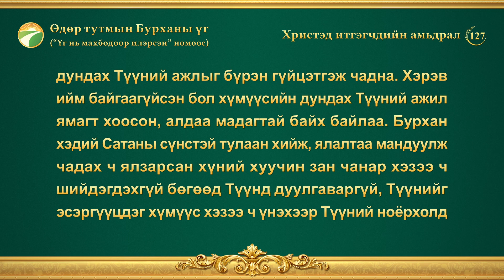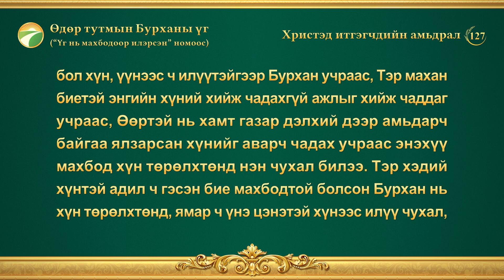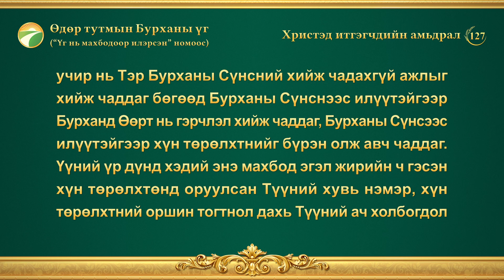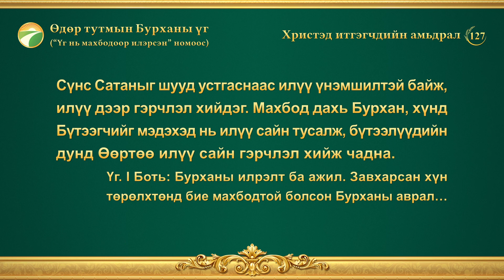Өдөр тутмын Бурханы үг: Бие махбодтой болох | Эшлэл 127